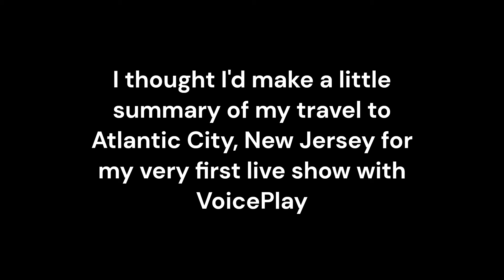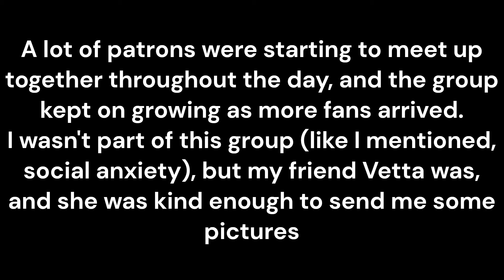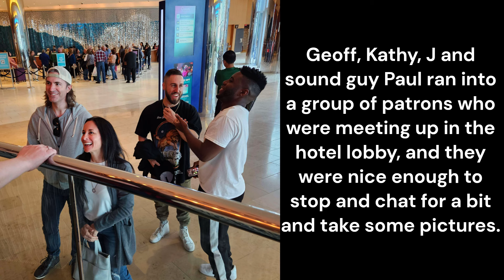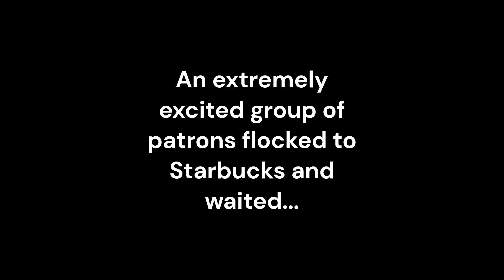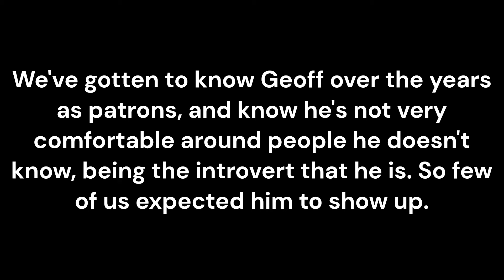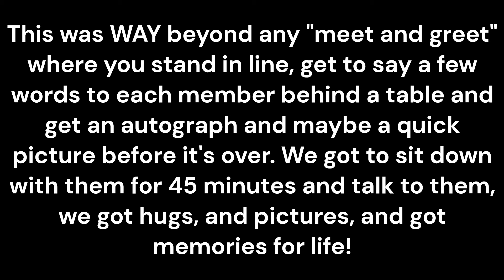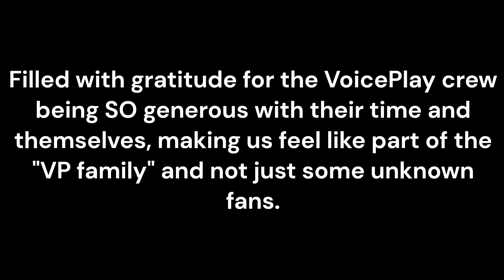A short summary of my trip to the US to watch VoicePlay live!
Special thanks to my friend Vetta for providing me with pictures from the encounters that I was not part of with the VoicePlay crew.
Someone asked me to make a little video of my trip to Atlantic City, so here it is. I didn't get much pictures taken at the concerts as I was busy filming it with my phone, but I did get some pictures of the trip itself, and some glimpses of the VP crew wandering around the hotel. Vetta was kind enough to send me some pictures of the patron meetup and some random encounters some patrons had with the VP crew, and told me a bit about what it had been like to meet with them.
I did bump into Layne and Cyndi, Eli and his brother, and Geoff and Kathy, on separate occasions, and they were kind enough to smile and wave when recognizing the merch I was wearing, and luckily from a safe distance without approaching me, lol.
Because of my somewhat ancient body and various health issues I spent most of my day resting in my hotel room or roaming the hotel from bench to bench to rest in between walking, so I caught glimpses of the VP crew multiple times a day as they walked by shopping or going other places.
Layne & Cyndi almost always hand in hand, acting like newlyweds. Cesar with his Japanese friends talking away in Japanese. Eli and his brother in fast paced eager conversation, Geoff and Kathy slowly strolling around, hand in hand, enjoying some peaceful private time.
One time I was actually in a souvenir shop when Geoff and Kathy walked in to look as well. They kinda caught me off guard and I just kept staring at a wall of souvenirs while they looked around, as I didn't want to turn around and reveal my merch shirt, making them think I was stalking them or something, lol.
They looked around for a short while, and I heard them talk a little bit. Geoff was surprisingly soft spoken, despite his deep voice. It didn't sound unusually low, just like a normal deep voice, and no one that heard him would have thought he was anyone with an unusually deep bass voice. It wasn't loud either, I could barely hear him and I was just a few meters from them, Kathy was a lot easier to hear than him.
It took me almost a week to recover from the trip, it was a long trip at my age, but it was totally worth it for all the memories I made ❤